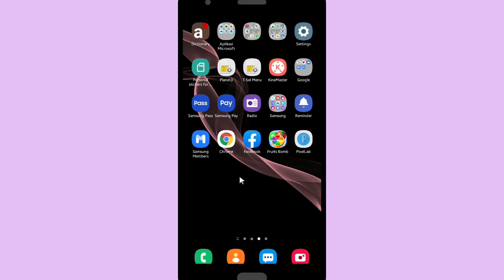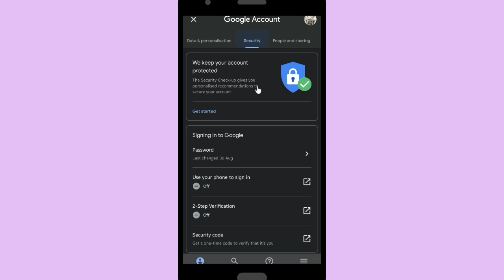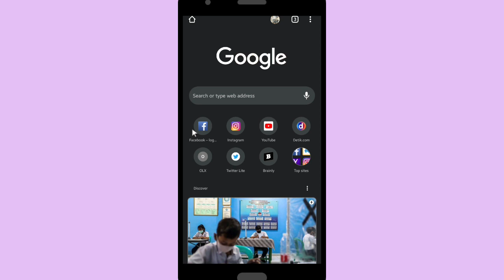How To Delete Saved Instagram Passwords in Google Chrome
Here is a video about how to delete your Instagram password on your Google.
It is easier yet risky to save your Instagram password on your Google account, you will not have to fill your username or password anytime you want to log in to Instagram using your common device, but you are also worried if there is someone tries to take your account and access your personal information, so you need to secure and delete your saved Instagram password on your Google account.

Go to Google or Google chrome, and tap on Google logo, next go to 'manage your Google account', slide left and tap on 'security', scroll down and you will find password manager, tap on it and you will see your saved Instagram password, you can delete the password after you verify your identity on your device.

Sincerely
Kind Finder